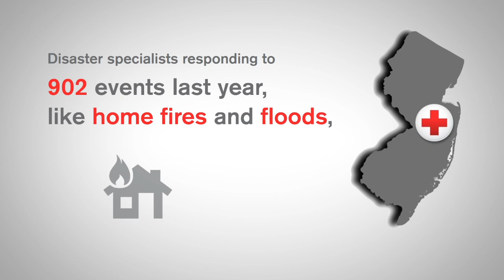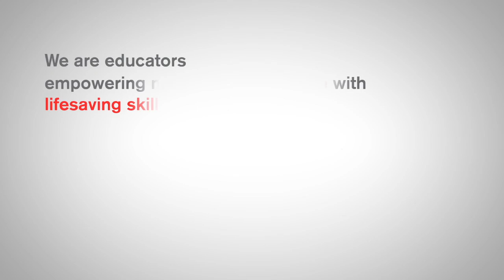We are NJ Red Cross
What the NJ Red Cross is all about.